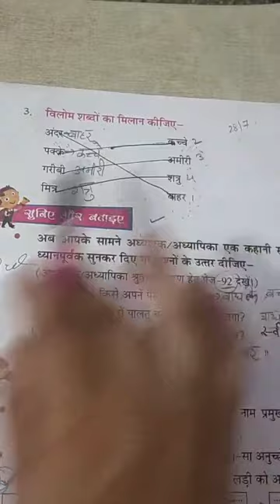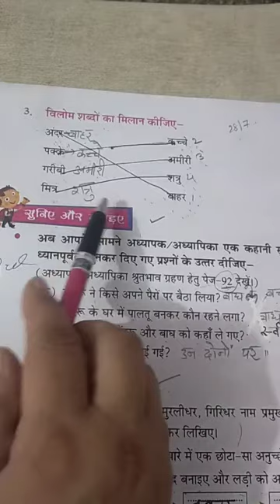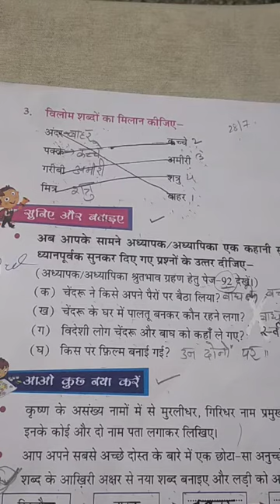Class - 2, Subject - Hindi , Video - 13 , Chapter - 8( कृष्ण - सुदामा) Part - 2 by Mrs.Anita